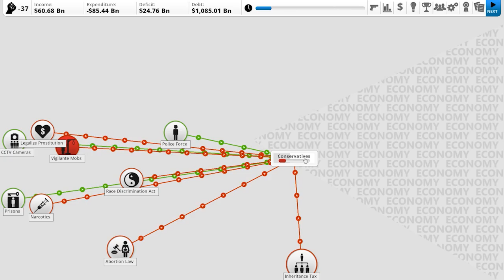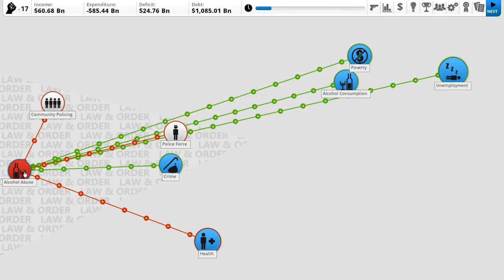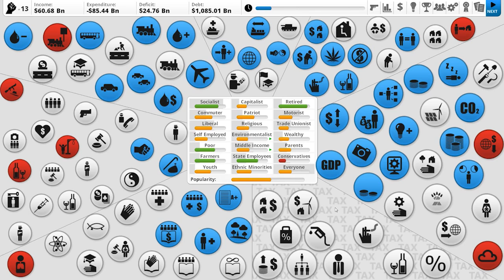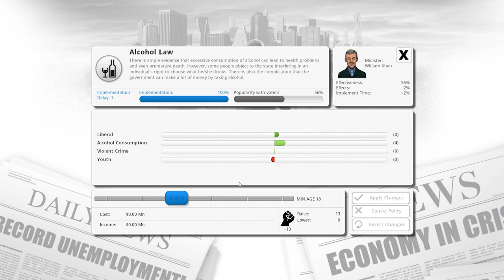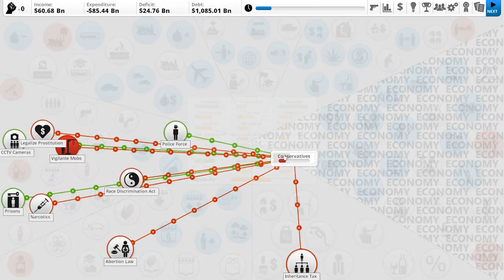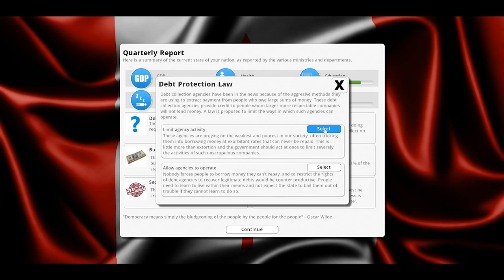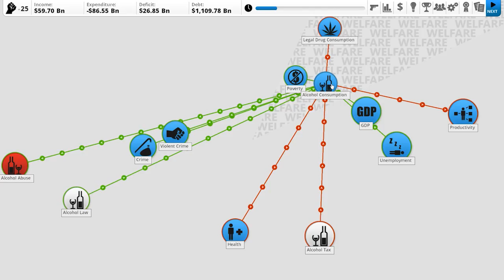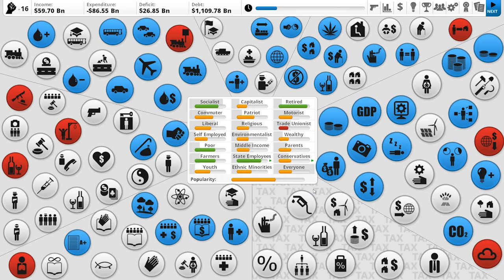Democracy 3 - The First Term - Part 4 - Idle Threats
I try my hand at leading the glorious nation of Canada in this political simulator! This series covers my first full term in office. Will I be re-elected? Will Canada get flushed down the toilet once and for all?